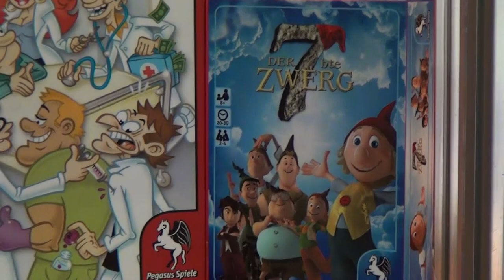Pegasus Spiele "Family Line" preview at Spielwarenmesse 2014